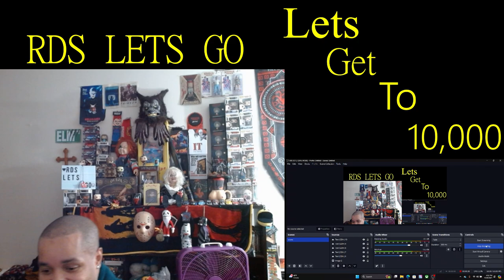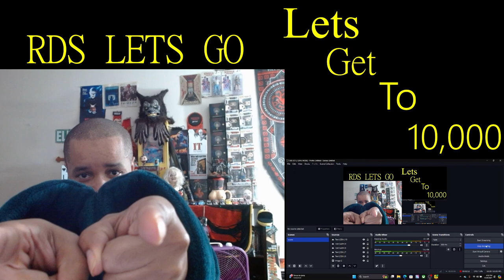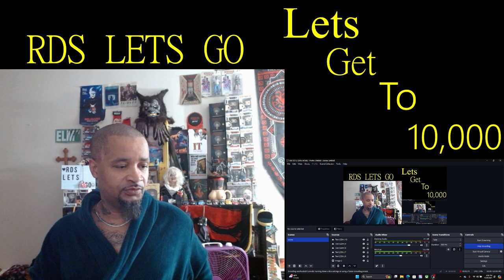Mufasa - Lion King Teaser ( TRAILER ) Reaction